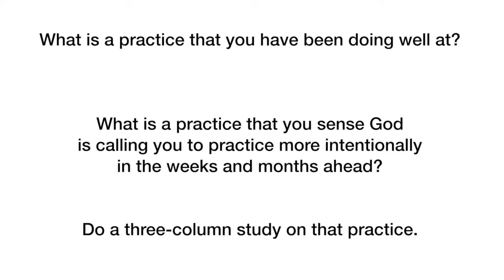The 7 Practices of DMM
In this video, Dr. Jim Egli, the curriculum coordinator for New Generations, explains 7 key practices that are a part of every thriving Disciple Making Movement.